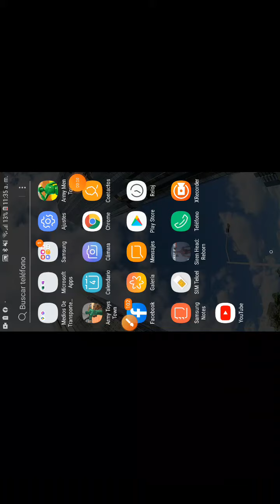parte 2 de siren head